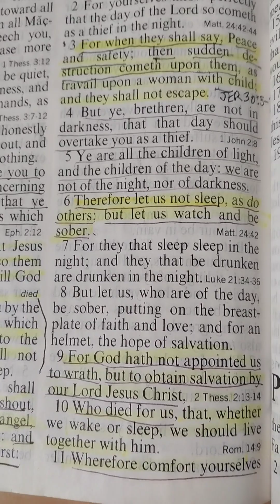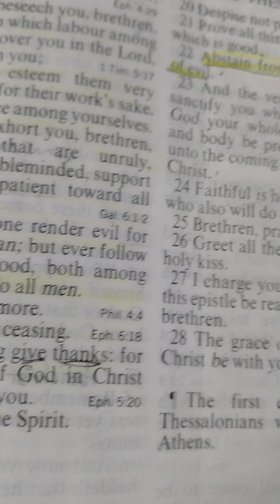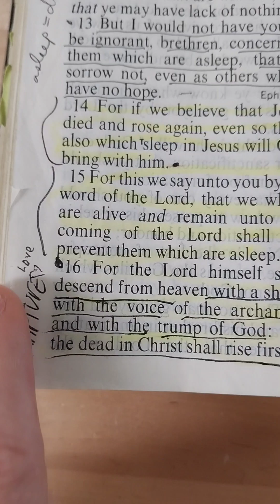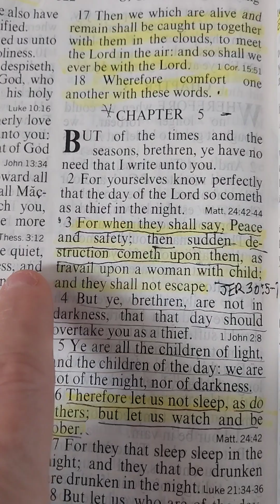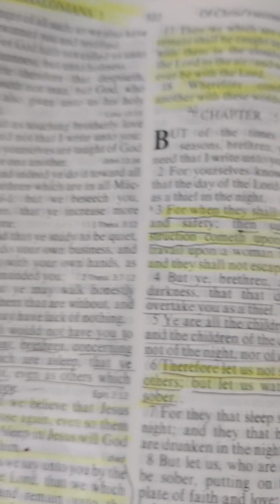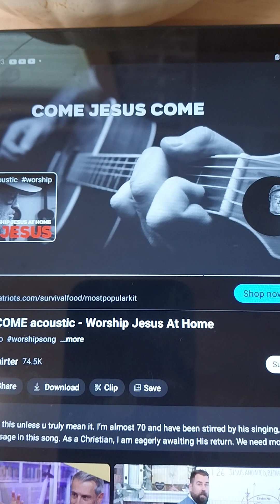1 Thessalonians 4 scripture of the RAPTURE, caught up, harpazo.